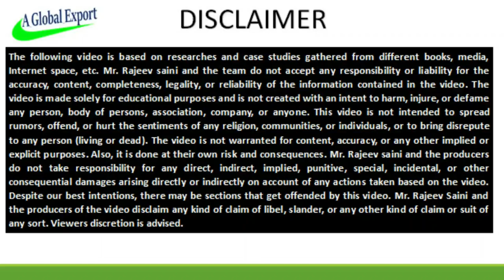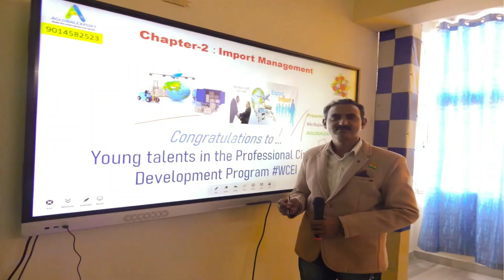how to import used car from japan to india I old car import india I rajeevsaini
export import course
export surplus garments
how to import used car from japan to india
old car import india
how to import used cars in india
imported second hand cars in india
2nd hand imported cars in india
second hand imported cars in india
used imported cars in delhi
second hand imported cars in delhi
import used cars from japan
import 2nd hand cars from japan
import cars from japan to india
import used cars from japan to india
import duty on used cars from dubai to india
used imported cars in bangalore